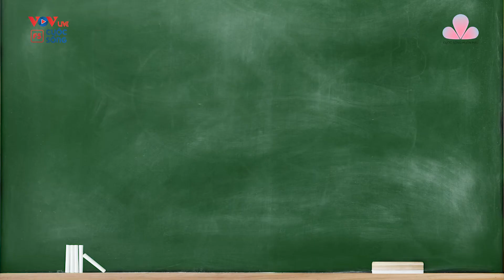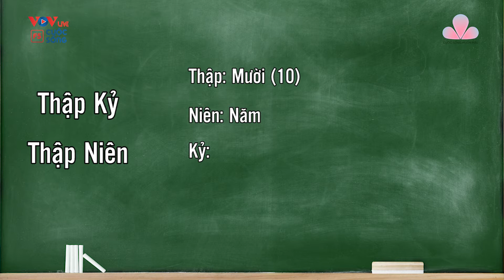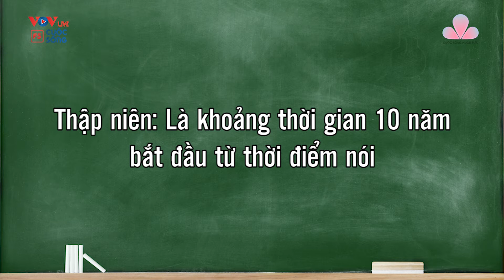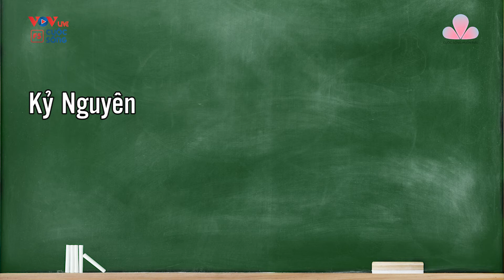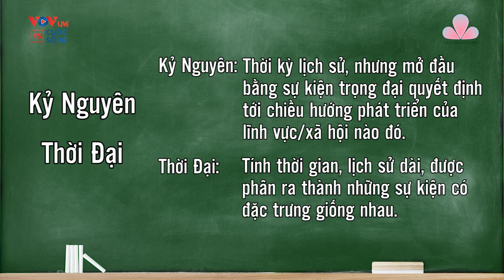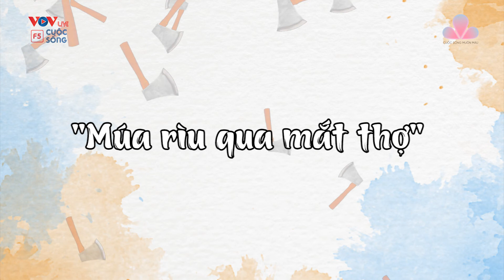Câu chuyện "Múa rìu qua mắt thợ" | Cuộc sống muôn màu | VOV Live